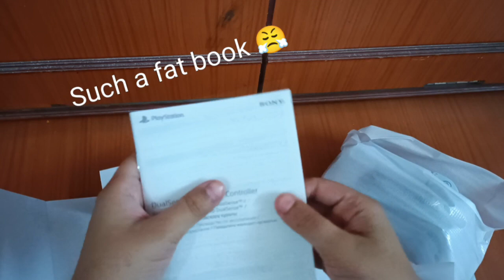Look! Who's here!